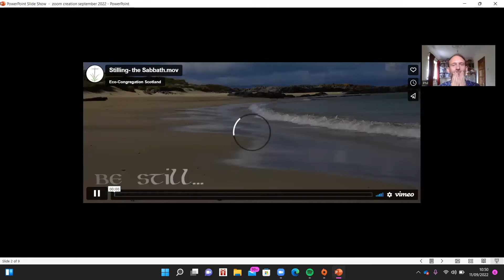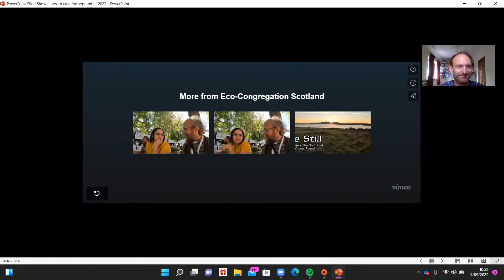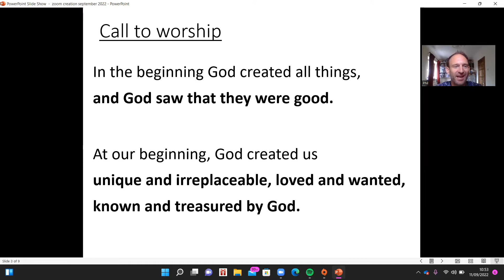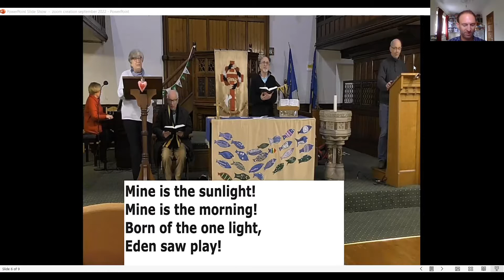Sunday Reflection 11 September 2022